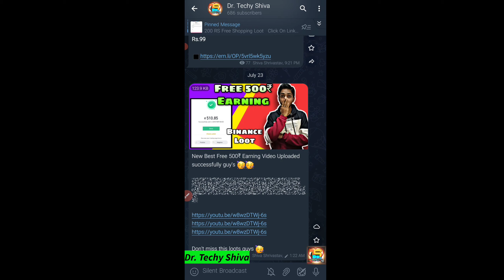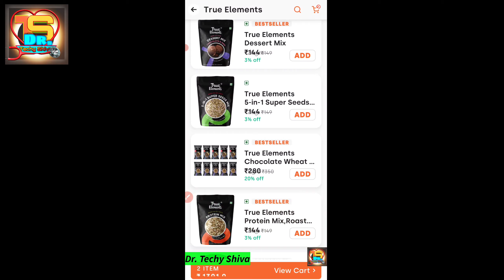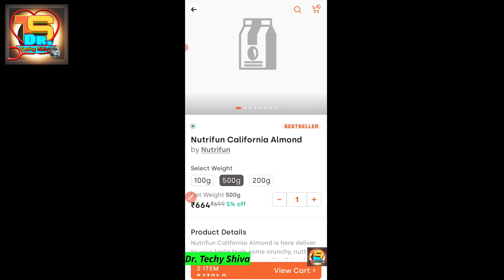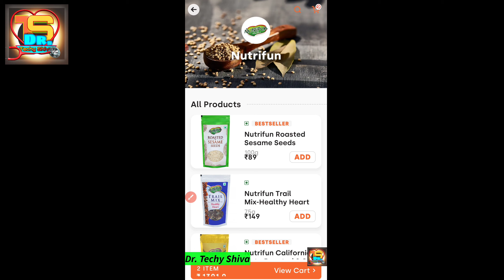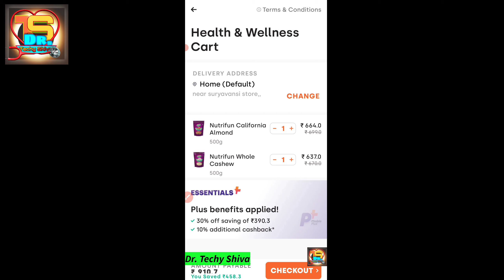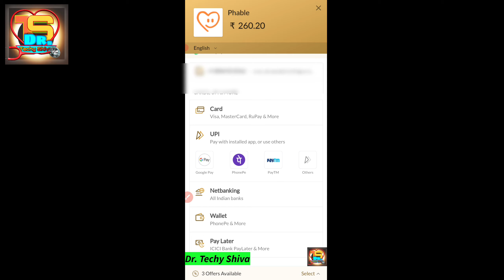1kg Almonds and Cashews only at 260₹ | Phable Maha Shopping Loot is back | Phable App New Update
Hello  guy's

about this video:-is video mein almonds and Cashews loot ke baare me aapko jaankari dene waala hu toh pura video dekho or share jaruri karlena

▪️Refer Code : G54L83